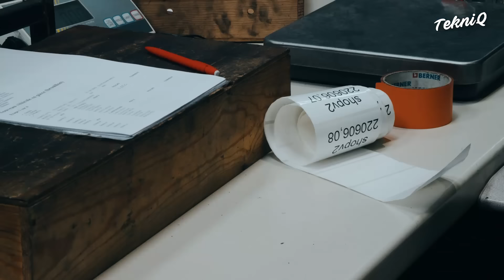Inside Factory Striping Down Tons of Powerful Bikes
In this episode on Tekniq, we will witness the applications of a motorcycle, from its part being repurposed to its role in log transportation. Furthermore, we will see a motorcycle motor is used to power a cart on a rail track, while these carts can also be used in racing down a hill.